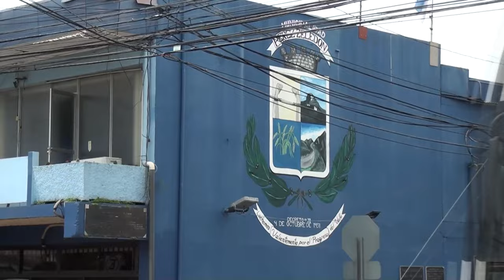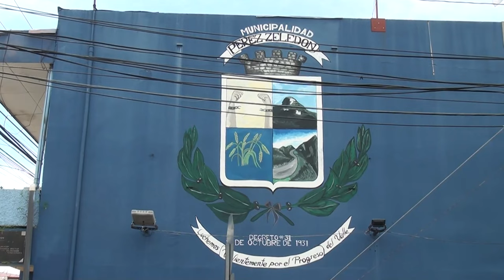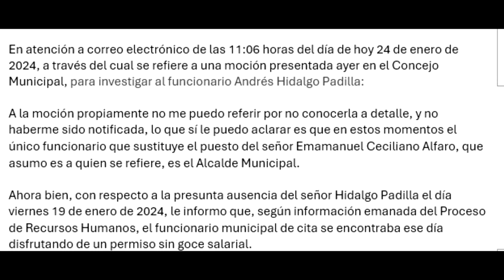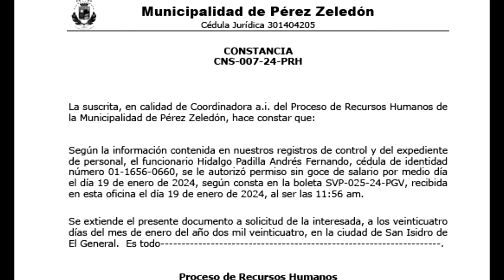Cuestionan que funcionario municipal supuestamente participa en campaña política en tiempo laboral